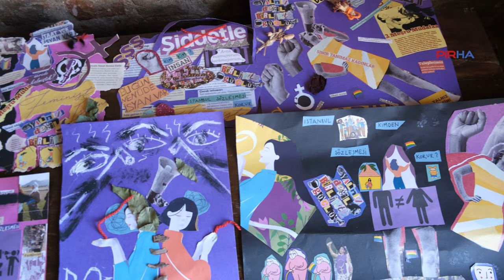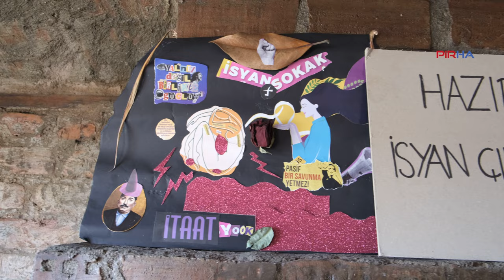Baklacı: Tehlikeli süreç yaşıyoruz, iktidar yeni bir rejimi inşa etmeye çalışıyor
PİRHA- Mor Dayanışma Türkiye Sözcüsü Cemile Baklacı, 9. Yargı Paketi taslağına ilişkin konuştu. Baklacı, "7. ve 8. yargı paketinde olduğu gibi kadınların mücadelesiyle geri adım attırılmış fakat her fırsatta önümüze getirilen yargı paketlerini görüyoruz. Bunu uzun zamandır söylüyoruz, iktidar yeni bir rejimi inşa etmeye çalışıyor" dedi.